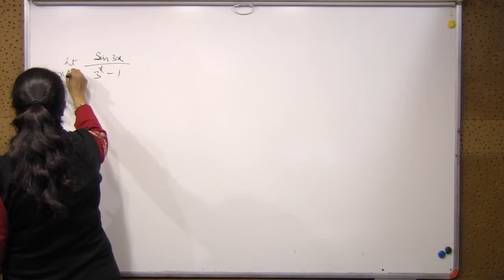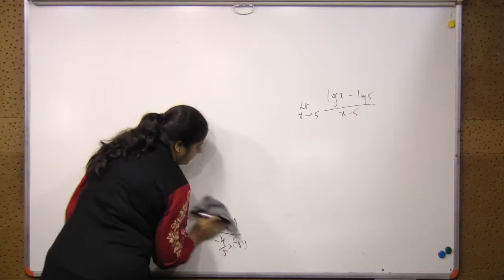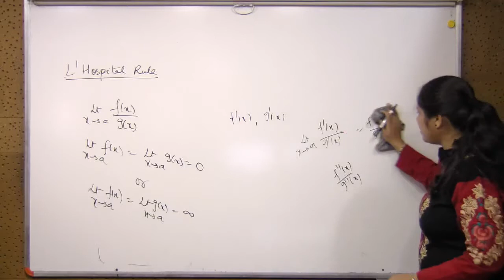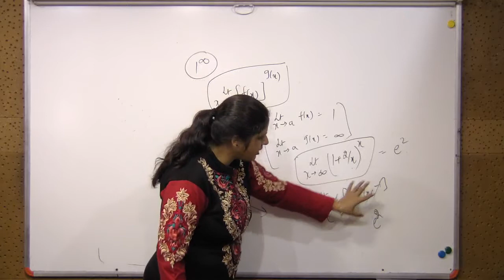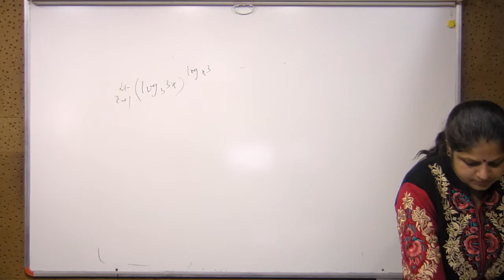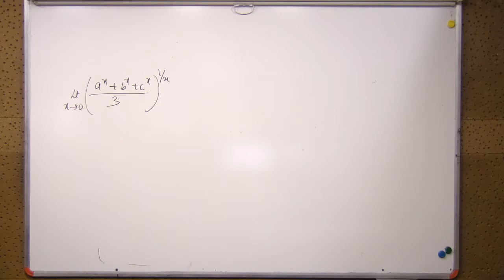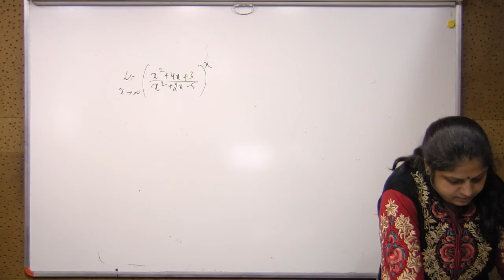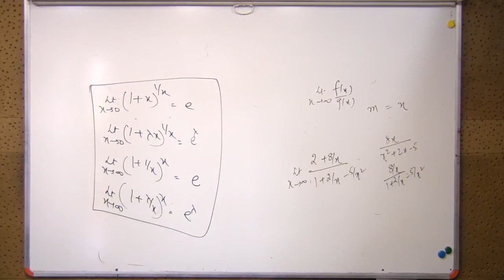+1 Maths 30 12 15